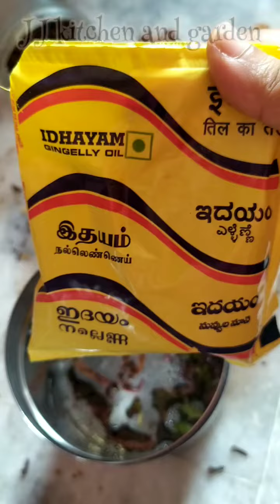EFFECTIVE HAIR FALL CONTROL & HAIR GROWTH OIL